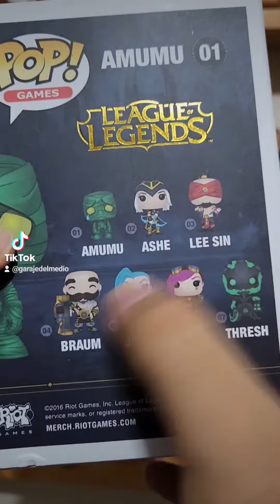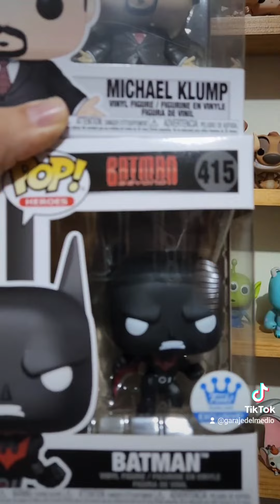Cómo funciona la numeración de los funko pop?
*El Garaje del Medio es una negocio digital geek de Costa Rica especializado en la venta de funko pops*